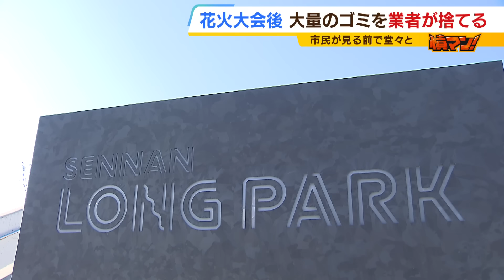花火大会後に業者が「大量の土のう」を投棄...ビーチの岩場になんと９０袋超 『ゴミはゴミを呼ぶんや！』と市民は怒り 直撃取材に業者は『本当、軽い気持ちで...』【怒り】【ＭＢＳニュース特集】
今年８月に大阪府泉南市で開催された花火大会「泉州夢花火」。きれいな花火が夜空を彩り、多くの人を魅了しました。しかしその翌日、花火大会側の“目を疑う行動”に市民らは愕然。なんと、花火大会で使われた『大量の土のう』をビーチの岩場に捨てていったのです。（2023年10月23日放送　ＭＢＳテレビ「よんチャンＴＶ」内『憤マン！』より）